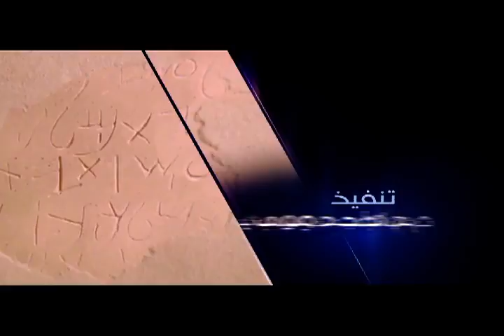تراثنا وايماننا الحي حلقه 25 سبتمبر